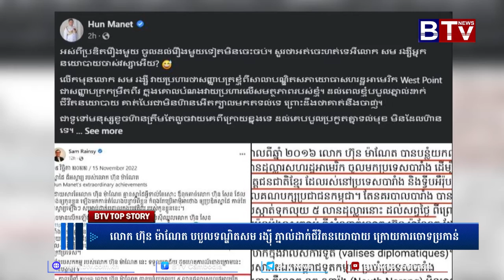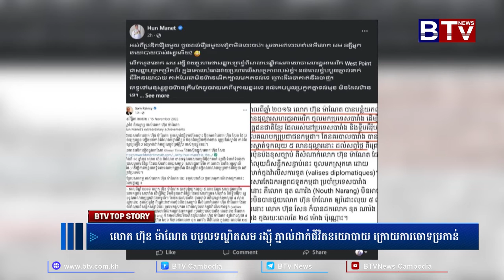លោក ហ៊ុន​ ម៉ាណែត បបួលទណ្ឌិតសម រង្ស៊ី ភ្នាល់ដាក់ជីវិតនយោបាយ ក្រោយការចោទប្រកាន់